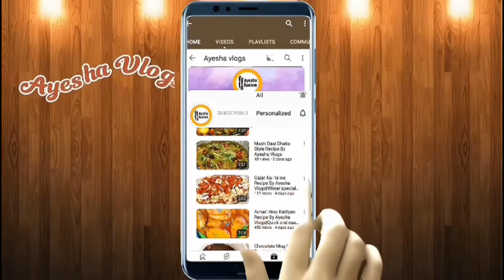Aloo Baingan Ki Sabzi Recipe By Ayesha Vlogs|Potato And Eggplant Recipe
Asalamalekom everyone
How r u all
I hope u all are doing fine